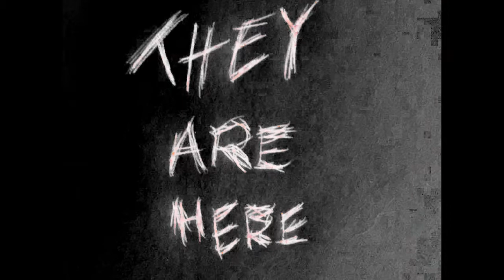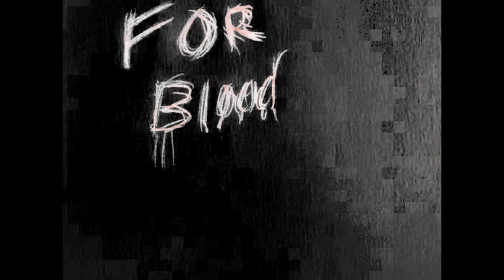Monsters Incoming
Horror Trailer Remix for Monsters Inc./Monsters University for a project.